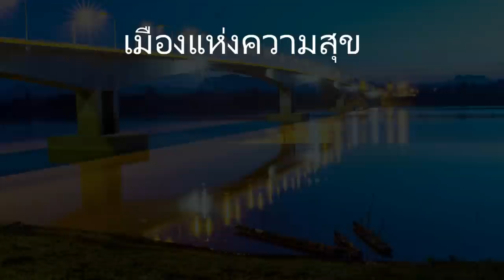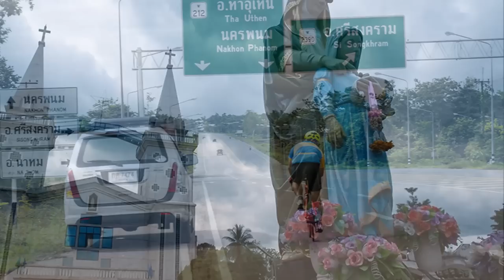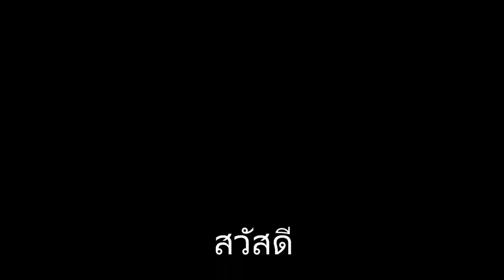นครพนม เมืองแห่งความสุข